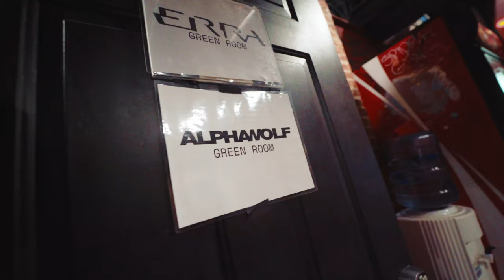We Went To A Water Park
Guitar:
Ibanez Prestige RGD7UC
Ibanez RGD61ALET
Fishman Fluence Pickups
Evertune Bridges
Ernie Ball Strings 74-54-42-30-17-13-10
DiMarzio ClipLocks
Enki Guitar Cases
Kemper Amp Profilers

Camera:
Sony A7iii
Incase DSLR Pro Pack Camera Bag